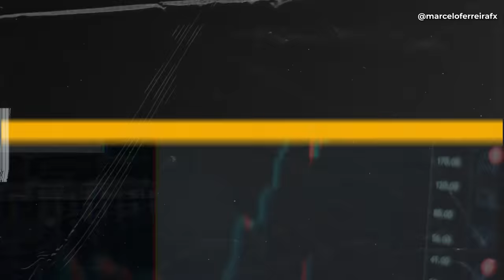COMO BATER SUAS METAS EM 2023 | FOREX - DAY TRADE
Você tem metas, mas nunca consegue atingir seus resultados no mercado?

Dei dicas valiosas para bater suas metas em 2023, se você não entende porque não tem chegado nos seus resultados assiste esse vídeo que eu vou te ajudar!